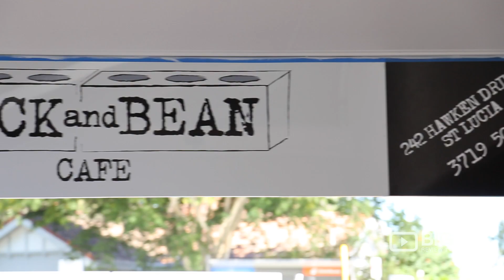Brick and Bean Cafe, a Coffee Shop in Brisbane serving Healthy Breakfast, Burger, and Coffee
A great place to spend your day here at Brick and Bean Cafe. Serving breakfast, lunch, coffee, frappe, and tea.

Brick and Bean Cafe
Unit 1, 242 Hawken Drive St Lucia QLD Australia 4067